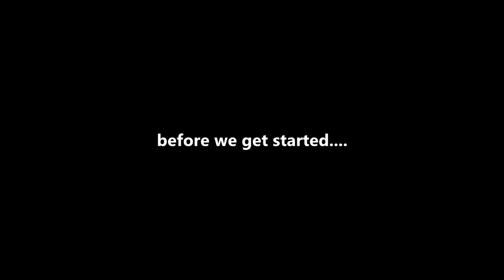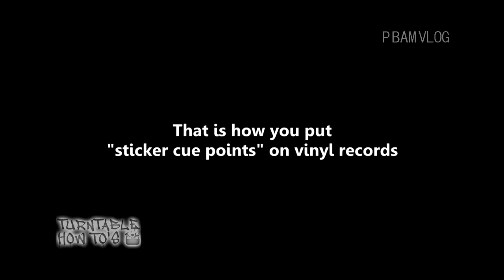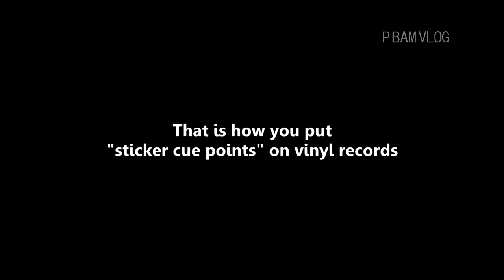🛡 💣 VINTAGE PLATTER PIRATE VHS DJ BATTLE FOOTAGE 1 - P BAM VLOGS - WEBISODE 1 (TURNTABLE EDITION)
PBAM VLOGS WEBISODE 1 JULY 3rd, 2017 (TURNTABLE EDITION)
VINTAGE PLATTER PIRATE VHS DJ BATTLE FOOTAGE 1
"Scratch Minute with Bam", "Bam's VHS Vault" & "Turntable How to's"

WEEKLY WEBISODE UPLOADS MONDAY AND FRIDAYS!
DAILY UPLOADS
YOUTUBE.COM/PIRATEBAMBAM420

Things you ask about:
Canon 7D:
Camalapse:
Shure MVL Mic:
Sony Vegas Pro:
Philips Hue Go Light:
Schwinn Trike Meridan:
Numark NS6:
MPC AMX Pro